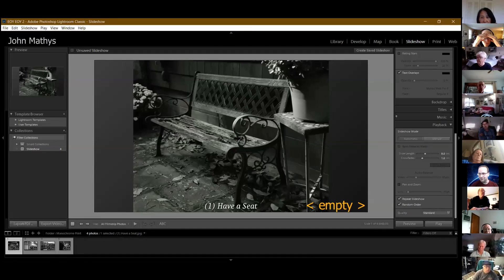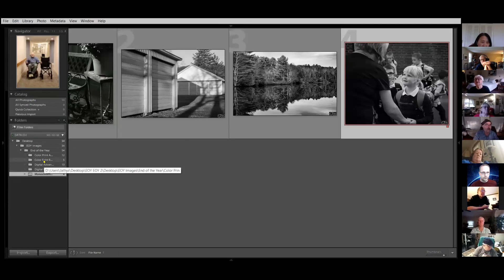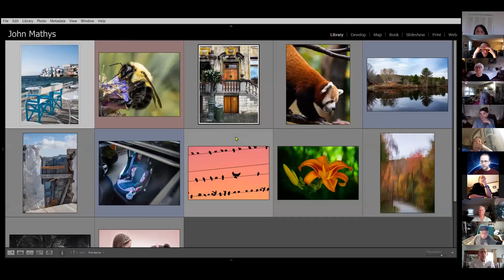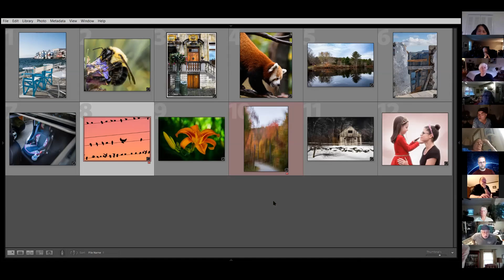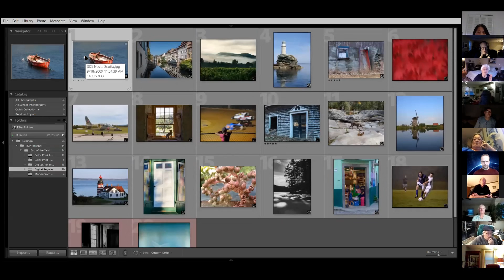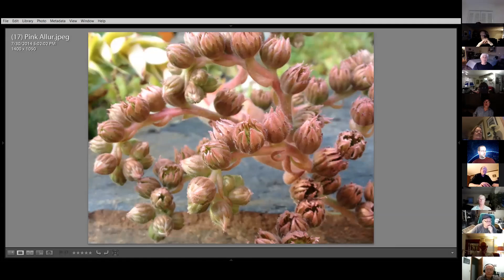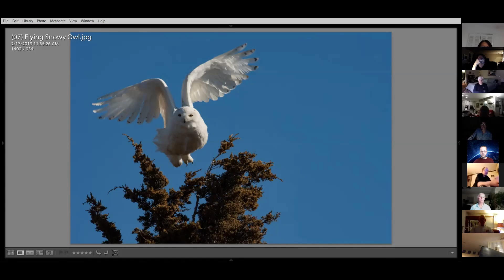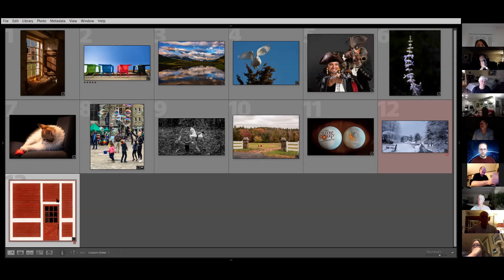EOY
Berkshire Museum Camera Club's virtual EOY meeting. Results from the point total competitions and image of the year competitions.